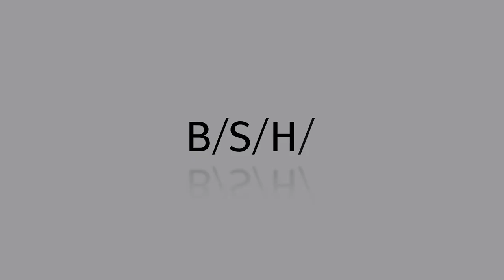Eine internationale Karriere bei der BSH – mit Kollegen aus der ganzen Welt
Die BSH Hausgeräte GmbH ist der größte Hausgerätehersteller Europas. Angetrieben durch die individuellen Bedürfnisse ihrer Konsumenten aus aller Welt, verbessert die BSH ihre Lebensqualität mit Hilfe globaler Marken, innovativer Produkte und erstklassiger Technologien.

Mit über 40 Fabriken in Europa, den USA, Lateinamerika und Asien bietet das Unternehmen seinen Mitarbeitern vielfältige Möglichkeiten, Arbeitserfahrungen im Ausland zu sammeln, neue Kulturen kennenzulernen und mit internationalen Kollegen zusammenzuarbeiten.  Einige Mitarbeiter reisen während ihrer Zeit bei der BSH immer wieder an unterschiedliche Standorte um dort die Teams zu unterstützen. Andere tauschen ihren herkömmlichen Arbeitsplatz für mehrere Monate gegen eine Position an unseren Standorten in China oder Indien.

Sie wollen mehr über die beruflichen Chancen bei der BSH erfahren? Hier lesen Sie mehr